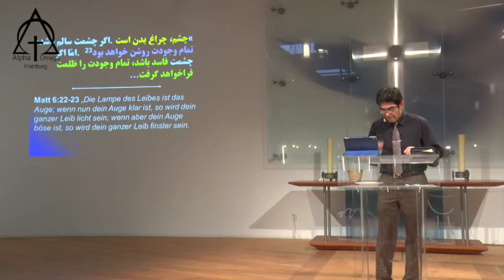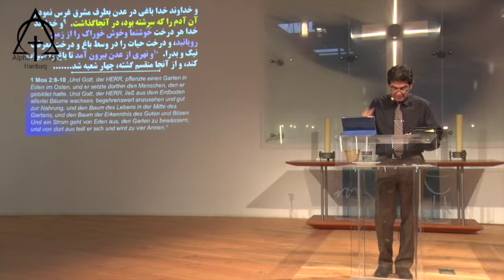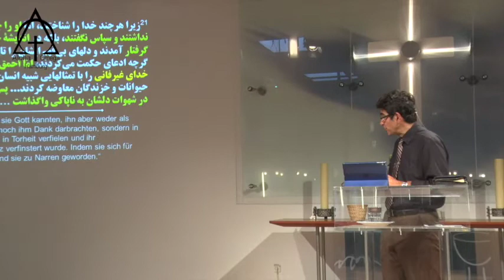موعظه کشیش آلبرت بابایان مجذوبیت مقدس 18 08 2019